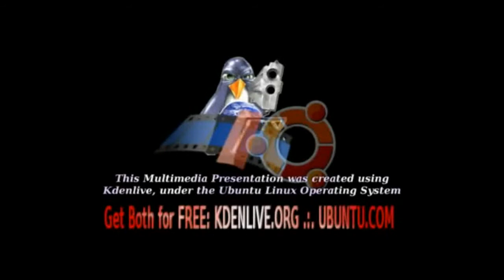Pondscape - 2014 - Bog Filter In Winter Working Perfectly [hd 1280 x 720]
Several short clips spanning from January of 2014 to Mid-March 2014, so that you can see how effective the bog filter system works, even over the winter months. Added comedy with a Direct TV Installer. He decided to walk on the ice even though we told him not to and that doing so would be very dangerous. Don't worry, no harm came to anyone. Direct TV is better than Dish Network (what we switched from). But the installer dude wasn't incredibly bright.